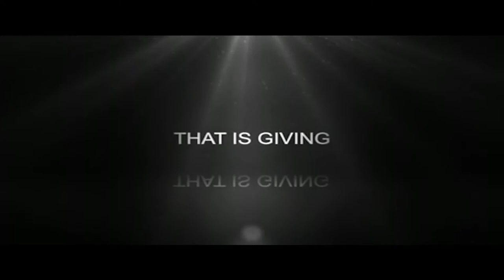Lost Horizon by James Hilton (Book Trailer)